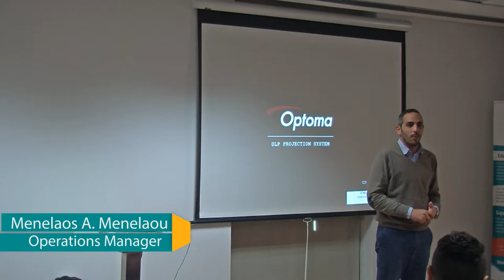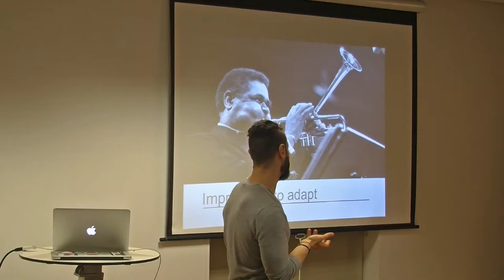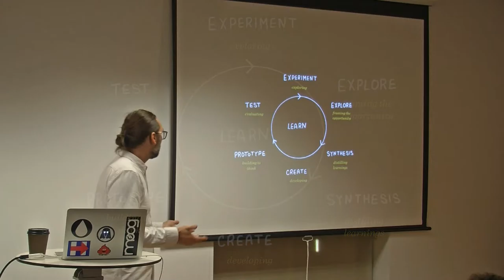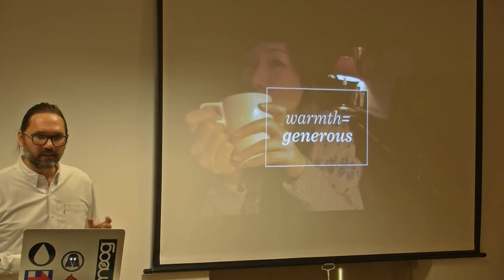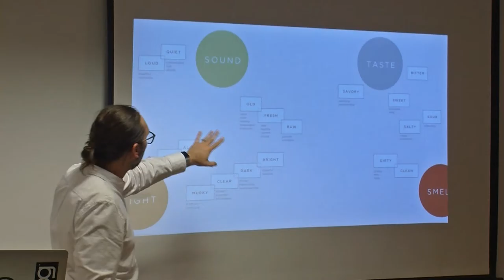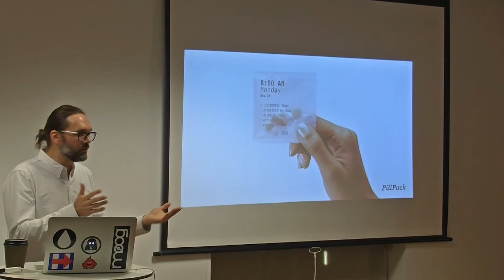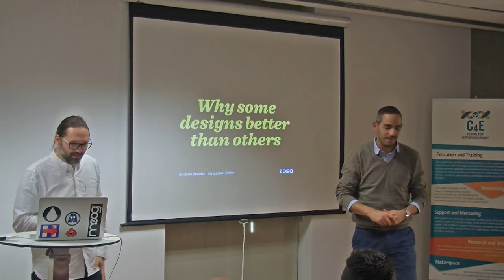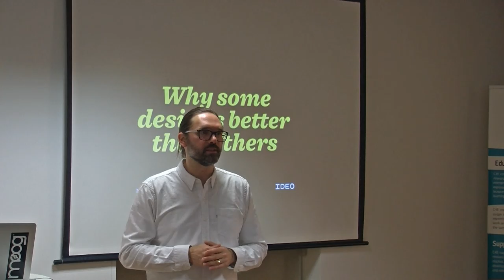Why are some designs better than others, and what can you do about it (The talk)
Centre for Entrepreneurship (C4E) of the University of Cyprus and Berklee Institute for Creative Entrepreneurship (ICE) present the:

If you've ever described a poster as heavy, a website as dense, an app as clumsy or an object as whimsical, you probably already know the answer. Recent psychology research is showing that experiential metaphors are key emotional drivers that impact our perception of the world. Applying these findings to design confirms what designers have learned throughout their careers—good design is subconscious first and rational second. Michael will share stories from this research and the IDEO portfolio then share tools to help you be more consciously subconscious.

0:45 : Welcoming Notes by Professor Marios Dikaiakos, C4E Director
3:15 : Welcoming Notes by Mr. Panos Panay, ICE Director
19:38 : Why are some designs better than others, and what can you do about it?  by Michael Hendrix
1:13:10 : Discussion and Q&A